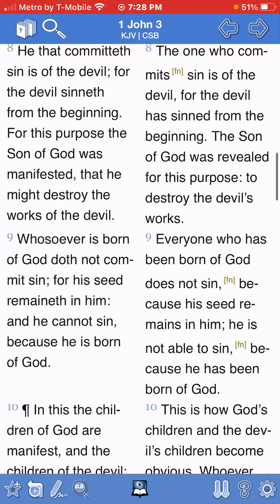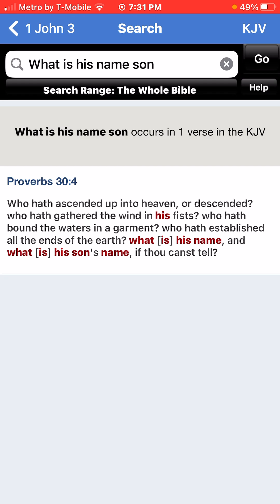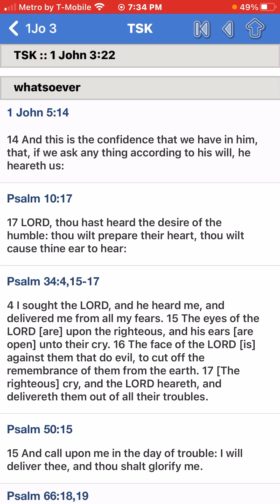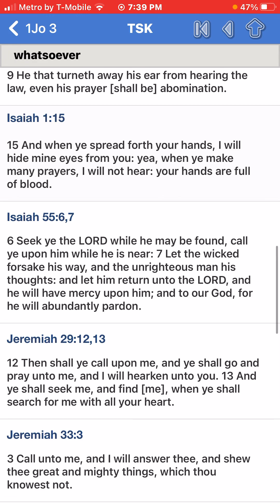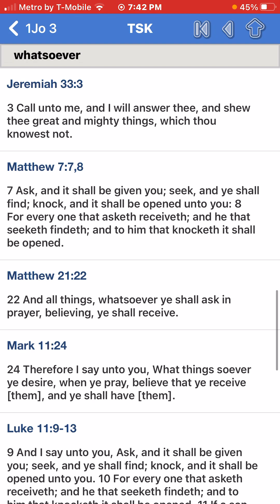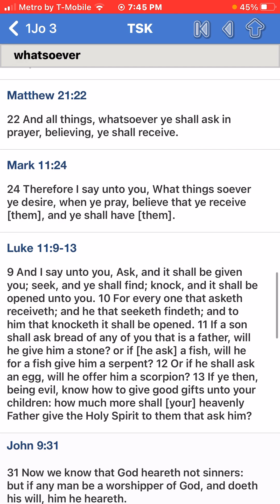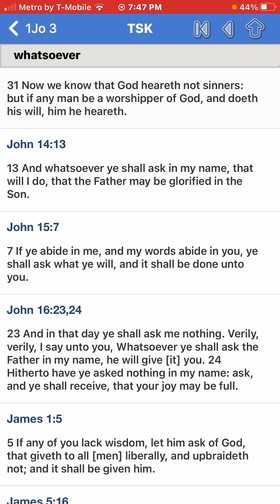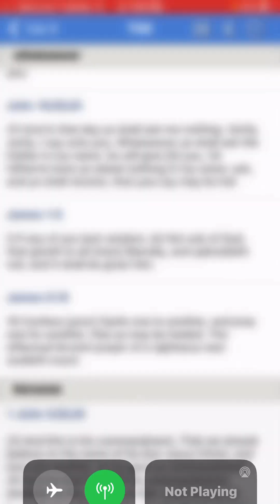PRAYING THE LORDS WILL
Prayer is one of our main weapons USE IT!